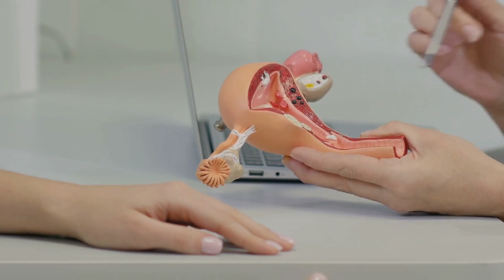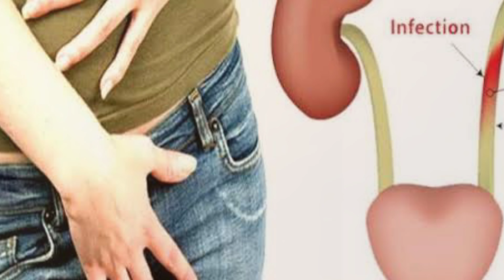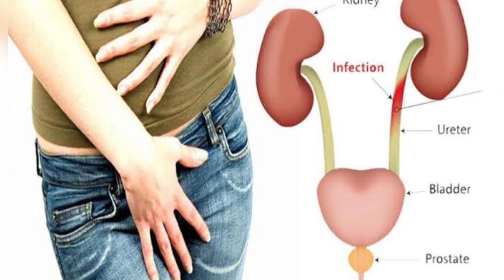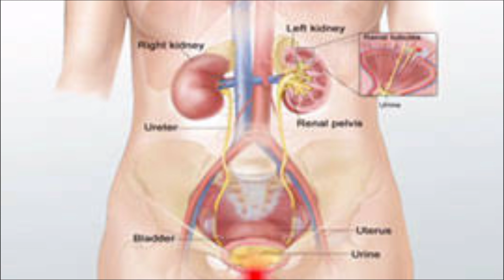क्या आपको पेशाब करते समय जलन और दर्द होता है? पेशाब में खून या मवाद आता है? PUS Cell in Urine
"घरेलू Doctor" Is A Health Channel On YouTube For All People Who Wants Self Cure Of Any Health Issue, That's Why We Provide Here Only Reliable Solutions Which Will Help You As Much You Hope. If Our Given Solutions To Your Health Issues Would Really Help You.